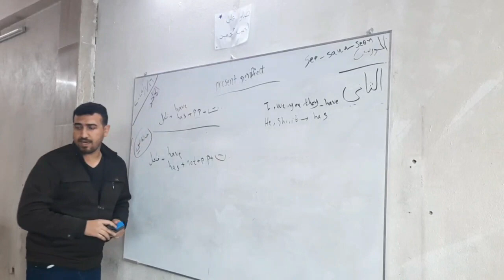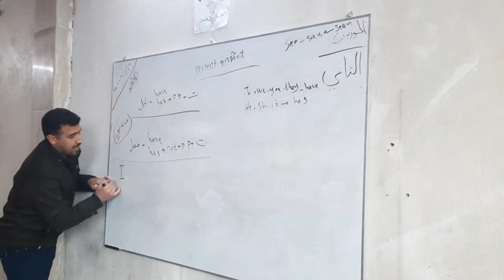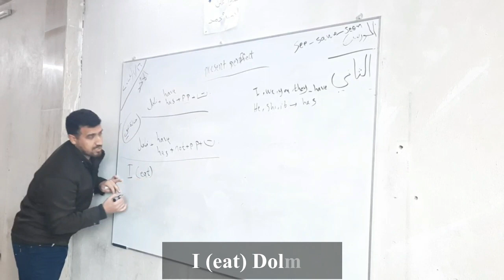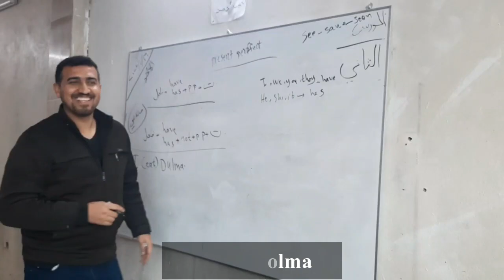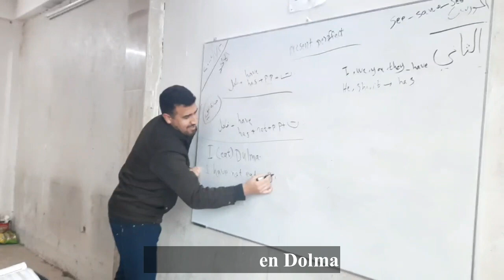عندما يعشق الاستاذ التدريس...شاهد تفاعل الطلاب مع الدرس.